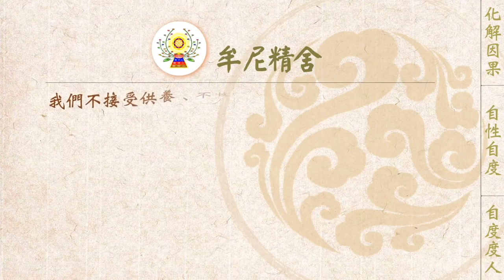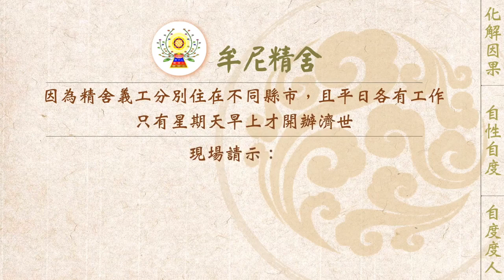【有聲書】我從淨土下凡來？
內文片段：
以下為兩則分享，來文照登：

分享一

剛開始學佛時聽到淨土這名詞，感覺很高尚，尤其聽到有些師兄姐的開示為「過去從淨土來的」，哇！感覺這位師兄姐就瞬間Level UP！似乎身上多了個光環。也常聽到一些人把淨土常掛在嘴邊，如：「開示」說淨土的誰來找我、夢境中淨土的師兄姐來找我、我有好幾世在淨土、淨土的……等等。不曉得的人覺得「過去從淨土來的」很厲害，但幾年下來，才發現原來這個光環會害死人。